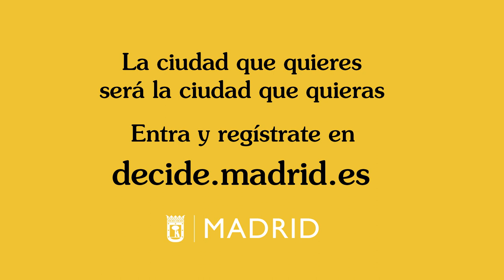Haz propuestas en Decide Madrid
Fíjate en Blas Bonilla y como él, haz tus propuestas para mejorar la vida de la ciudadanía. cualquier persona puede proponer y si consigues los apoyos ¡se hace!